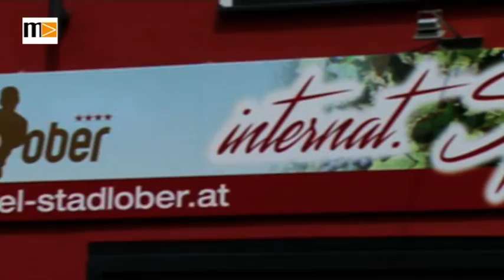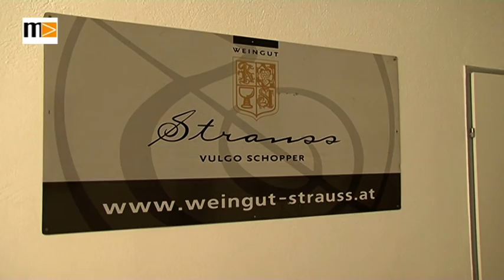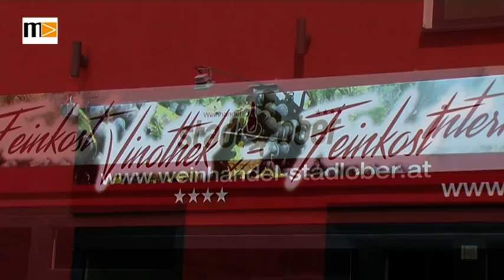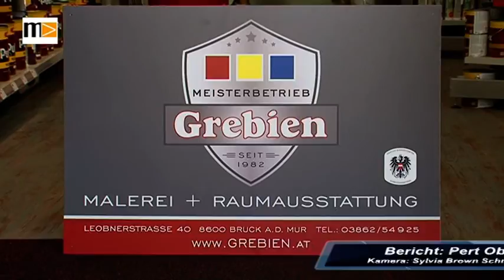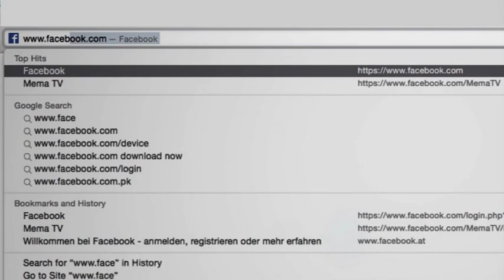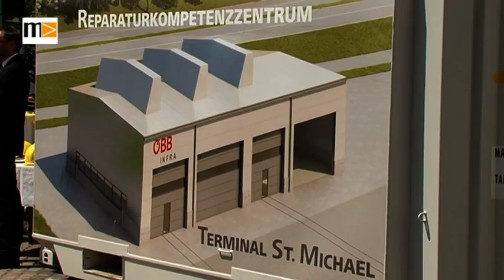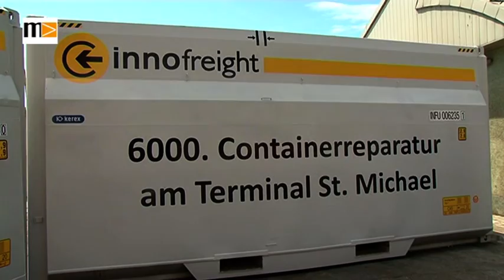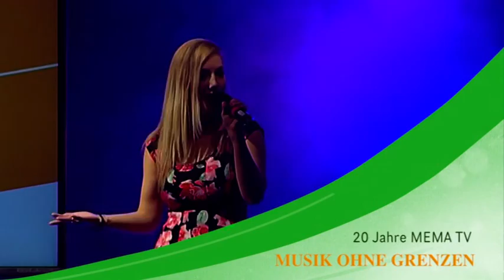MEMA TV - KW 26 - Panorama 26/2016